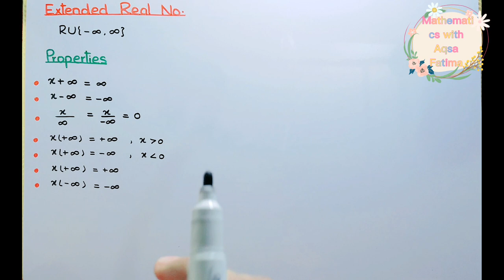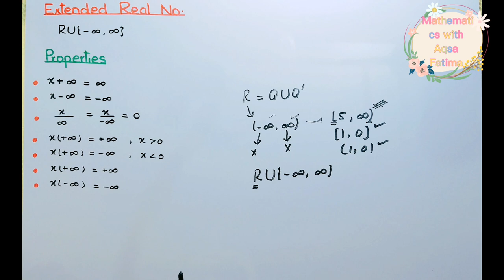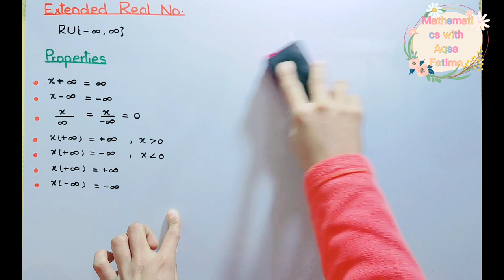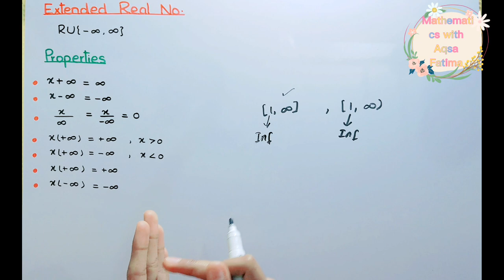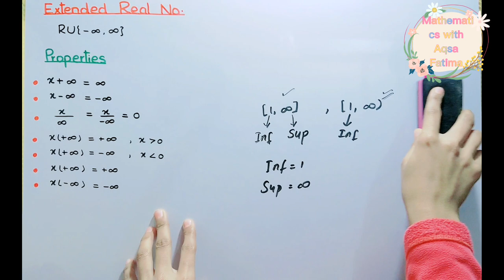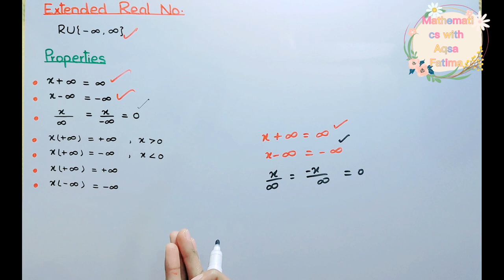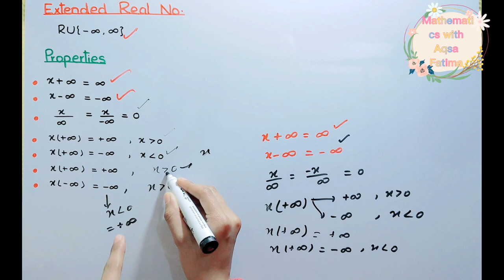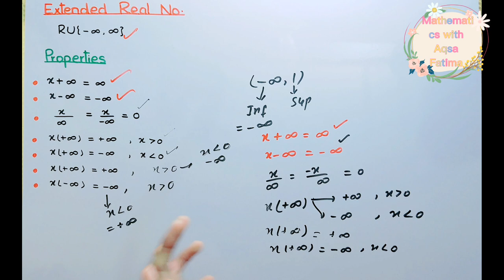Extended real number system and its examples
1)  Extended real number system
2) extended real numbers and its examples
3) extended real numbers and its properties
4) supremum and infimum of extended real numbers
5) extended real number line
6) why we study real analysis
7) mcqs tricks for real analysis
8) best books for real analysis

Real analysis Topics we will cover
Real analysis 1 real analysis 2 In easy method full course with explanation by best examples for mcqs tricks objective and subjective type paper preparation introduction in urdu hindi topics will cover:
Introduction
Ordered properties of real numbers
Ordered set and bounded sets
Supremum infimum properties
Complete sets completeness property
Ordered field
Complete ordered field
Extended real no
Archimedean
Density theorem
Characterization theorem nested interval theorem
Countable uncountable sets
Sequences subsequence
Limit of sequence with examples
Tails of sequence
Monotonic
Squeeze theorem
Results on convergent divergent sequences
Divergent criteria
Alternating Raabes Dalembert ratio cauchy ceasors integral logarithmic test direct and basic comparison p-series test harmonic Euler series divergent test continuity discontinuity of function hyperharmmonic series etc